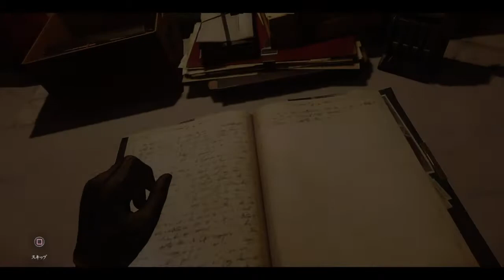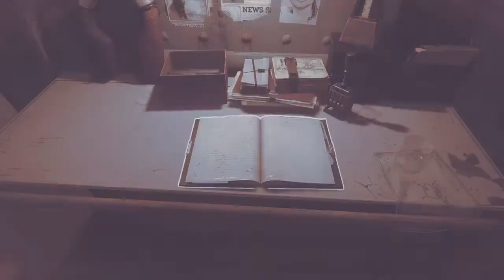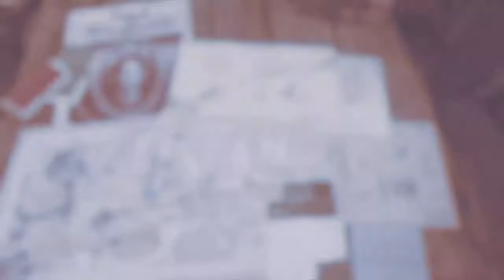#12 【Dishonored: Death of the Outsider】銀行襲撃（ドレッドフルウェール）【&G】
銀行に保管されているアウトサイダーとゆかりのあるアーティファクトの双刃のナイフを盗みに行く。
ダウド衰弱してるなー(;´･ω･)

6:39 ダウド